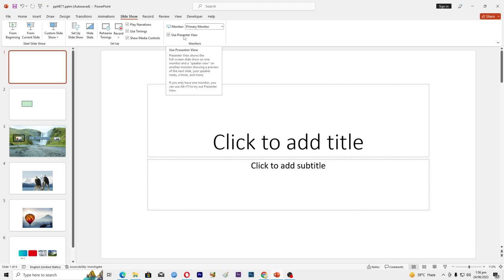How to Use PowerPoint's Presenter View on a Single Monitor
PowerPoint's Presenter View is a useful feature that allows you to view your presentation notes, control the slide progression, and access various presentation tools while presenting. Here's how you can use Presenter View on a single monitor:

1. Connect your computer to a projector or external display if you haven't done so already.

2. Open your PowerPoint presentation and go to the "Slide Show" tab in the PowerPoint ribbon.

3. In the "Monitors" group, check the "Use Presenter View" option. This enables Presenter View for your presentation.

4. Start the slideshow by clicking on either "From Beginning" or "From Current Slide" in the "Start Slide Show" group.

5. Once the slideshow starts, your computer screen will display the Presenter View, while the projected or external display will show the audience view.

6. On the Presenter View screen, you will see your current slide, next slide preview, and various presentation tools.

   - Slide and Notes: The main portion of the screen displays the current slide. Below the slide, you'll find your notes for that slide.

   - Slide Controls: Use the arrow keys on your keyboard or click the left/right arrow buttons at the bottom left corner of the screen to navigate between slides.

   - Annotation Tools: If you need to annotate or draw on your slides, click on the "Pen" or "Highlighter" buttons in the lower-left corner of the screen. You can select different pen colors and line thickness.

   - Zoom: To zoom in on a specific portion of a slide, click on the "Zoom In" button at the bottom left corner of the screen. Use the mouse to move the zoomed-in area and provide a closer look.

   - Timer and Navigation: At the top of the screen, you'll find a timer that displays the elapsed time since you started the presentation. Use the navigation buttons on the right side to pause or end the presentation.

7. To control the audience view on the projected or external display, use the slideshow controls on your computer screen in Presenter View. The audience will see the regular full-screen slide display without the Presenter View.

By using PowerPoint's Presenter View on a single monitor, you can have a dedicated screen to view your presentation notes, access tools, and maintain control over the slide progression while delivering a seamless and professional presentation to your audience.